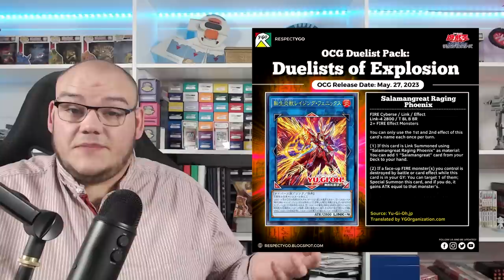HEBDO NEWS Yu-Gi-Oh! 📰 Des extensions de fou, un nouveau FTK et les tournois du WE !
Intro : 0:00
Sponso : 0:40
Hebdo News : 02:05
Résultats compétitifs : 14:21
Conclusion 16:33
Outro : 17:10